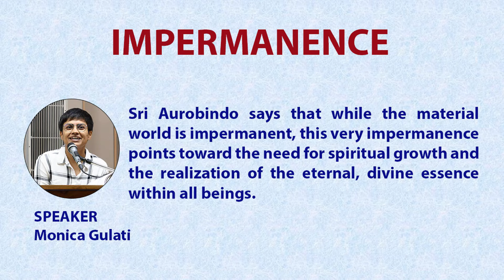Impermanence | Speaker: Monica Gulati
Impermanence is an everyday feature in our lives, yet we are blinded to it largely until it hits us in a shocking way. Becoming conscious of the impermanence in our lives can actually help us grow more humble and empathetic. The realisation that our life is as fleeting as anybody else’s keeps us grounded and helps us reach a state of wisdom.